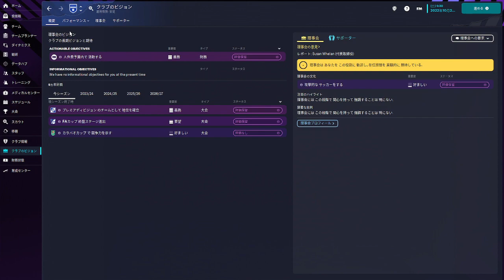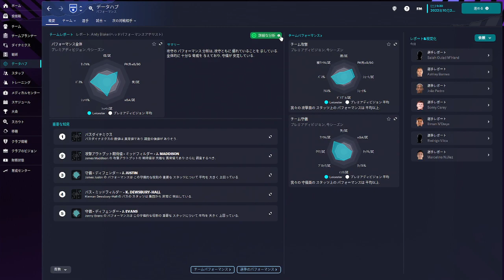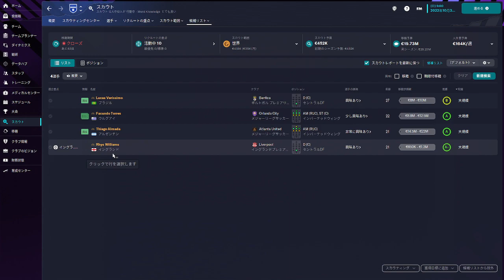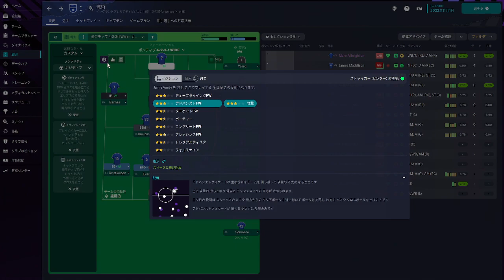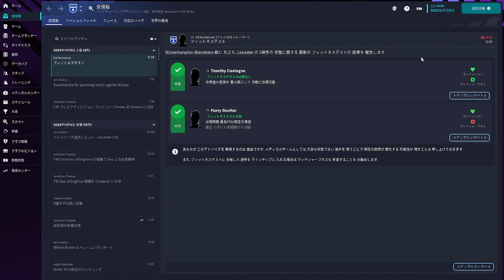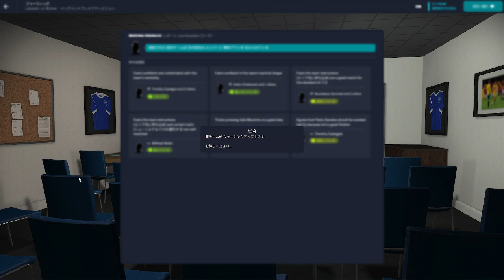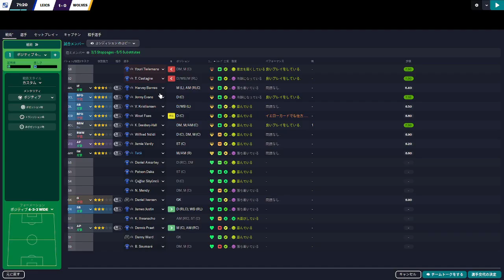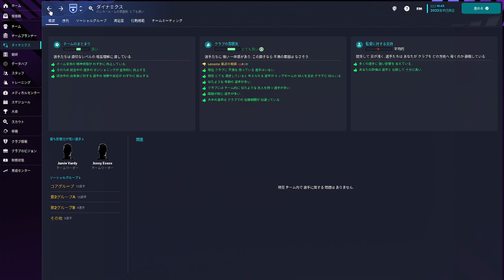【FOOTBALL MANAGER】レスター就任後初試合。レスターの補強ポイントはどこか教えてください